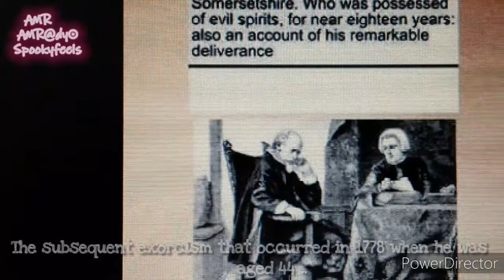The Terrifying Case of George Lukins: Demonic Possession in 1778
In this chilling video, we dive deep into the demonic possession case of George Lukins in 1778, a haunting tale that has stood the test of time. Witness the terrifying exorcism that took place as brave souls battled against the forces of evil. Explore the dark corners of history as we unravel the mysteries surrounding demonic possession. This spine-tingling recount will leave you on the edge of your seat, questioning the bounds of faith and the supernatural. Don't miss this bone-chilling dive into the world of exorcism and demonic possession. Watch now if you dare!